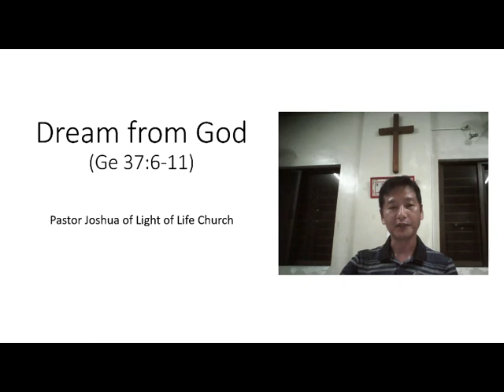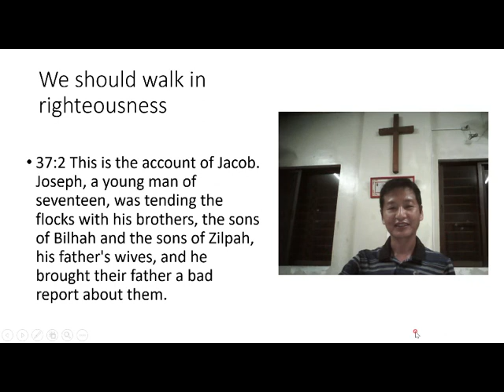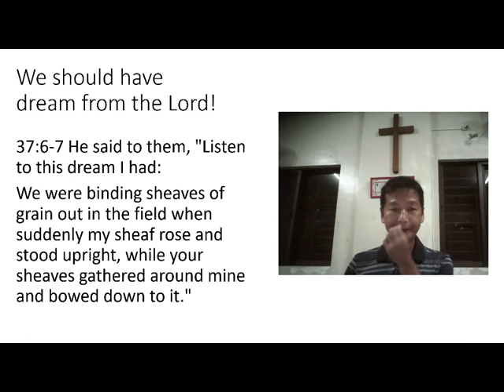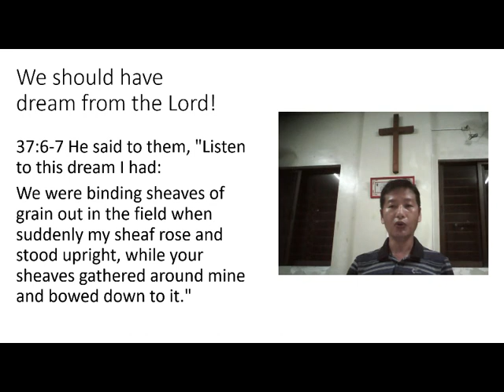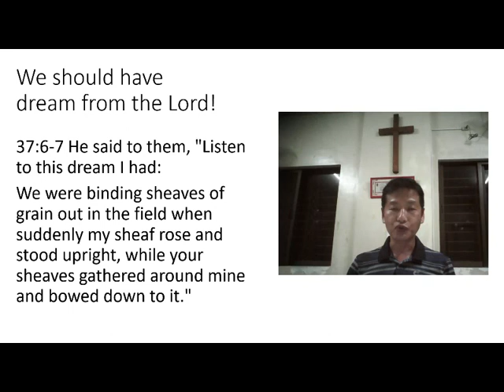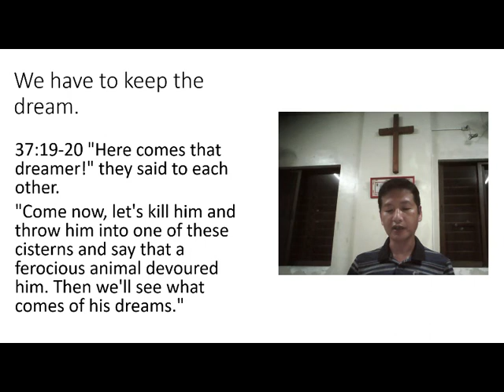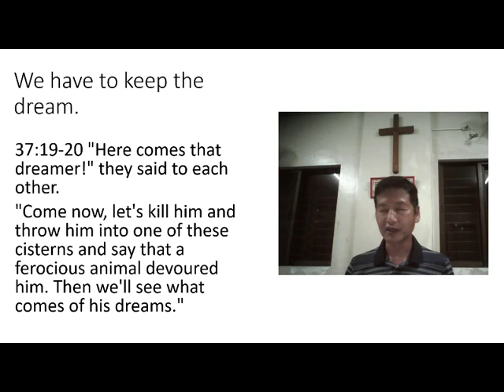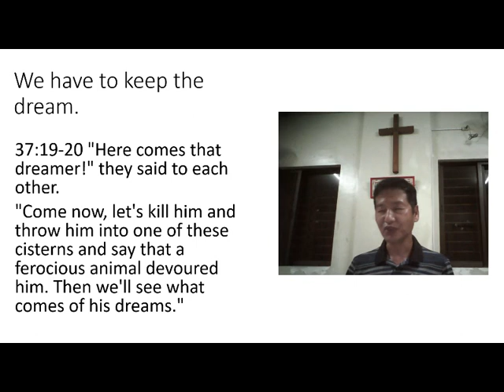DREAM FROM GOD